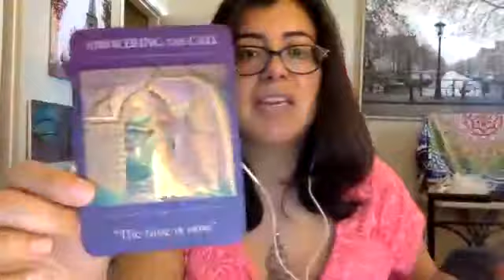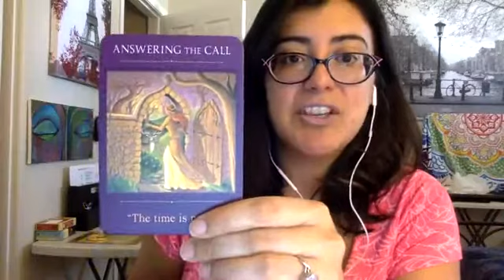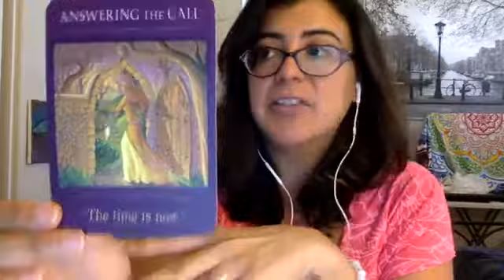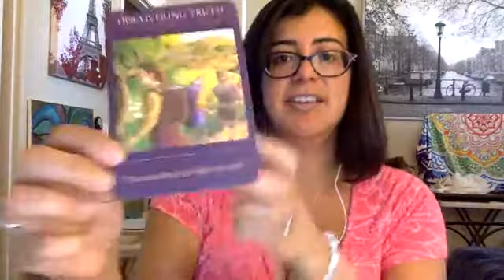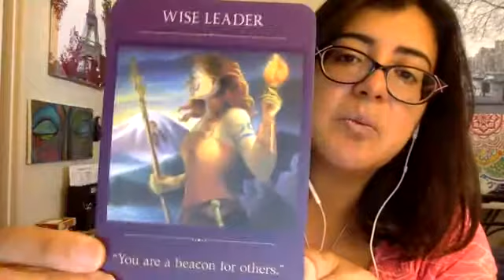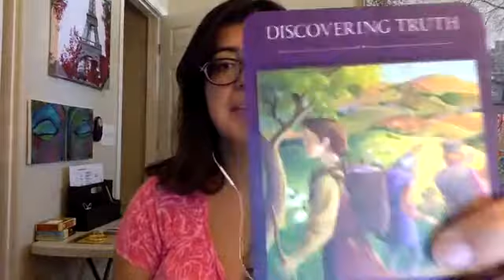Goddess Guidance Oracle Message: August 2020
What does August hold? Check out the 4 oracle cards pulled, learn in important dates and plan ahead!

ps: interested in maximizing the energy available?

Check out the LionsGate healing special that includes:
-15 min distance Reiki healing session to help you release heaviness from the past cycle
-mini LionsGate intuitive message to help you gain clarity as to what may be coming up for you.
-Gold treatment session to help you amplify your energy so you can take full advantage of the opportunities this month brings!

$88 USD. Go here to book. Spots are limited.

Have a great month everyone!